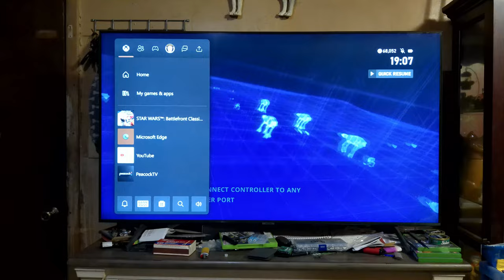Anniversary Disaster: Star Wars Battlefront Classic Wrecked Everything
Star Wars Battlefront Classics was my anniversary present from my husband.  It ruined our evening.

0:00 Intro
0:28 My Hair
1:05 My Lifetime Star Wars Fandom
2:20 Star Wars Battlefront
3:11 My Anniversary Present
3:55 Please Connect Controller
5:20 It Works!
5:41 Splitscreen
7:03 A Plea For HELP
7:27 Channel Update
8:12 SPECIAL GUEST: TAIMYR THE RESCUE HUSKY
8:50  New Time Table